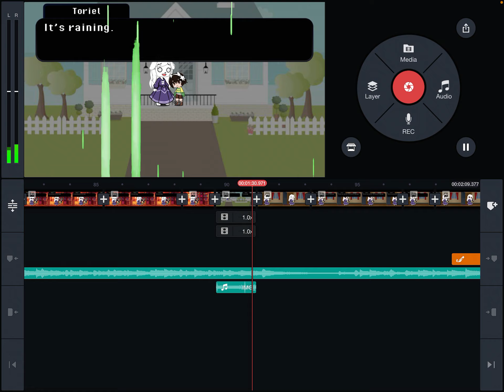Spoiler for a Mini Movie I’m making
I’ll just explain the plot in 3 words.
Asriel Chara swap.
That’s it.
Music used in the video:
Home by Toby Fox